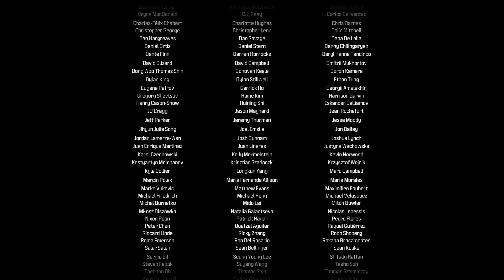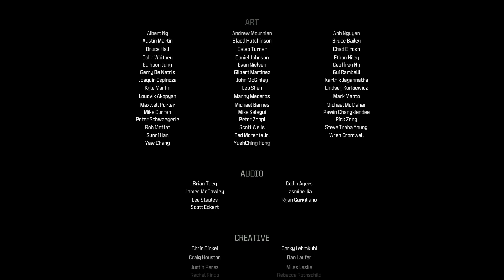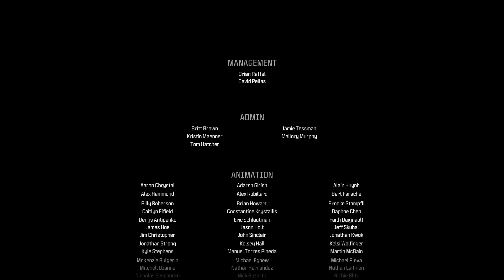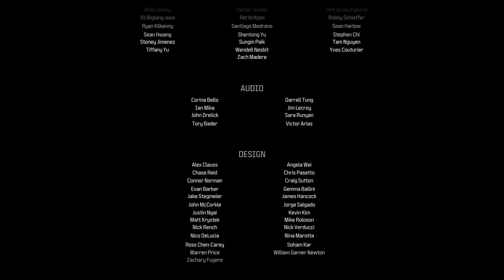Call of Duty Modern Warfare 3 2023 Let's Play Walkthrough Part 55